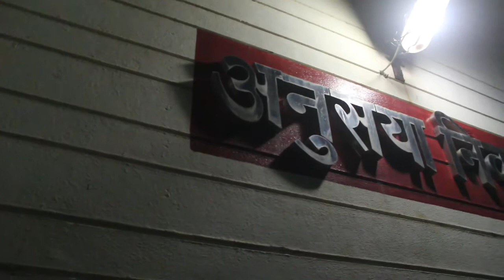Million Dollars Visit! | Meet Up With A Millionaire | Vlog | K.S.O Designs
Today's video is yet another vlog because today we are gonna pay a million dollars visit to someone. Meet up with a millionaire whose name is Shyam Chandrakant Sarang. He is a Self Made Millionaire and the best thing about him is that he earns $10,000 per day! Yes guys you heard me right. He earns $10,000 per day and if you guys don't believe me then you can just go ahead and Google him yourself and you will find out about him. Or else, you can just have a look at the image that pops up in the video which is the current profile of Mr. Shyam Chandrakant Sarang and which shows that currently, he is a director of two companies. Now that we have done verifying him, let me tell you his story.
Mr. Shyam Chandrakant Sarang belonged to a very poor family and lived in a small house just like you see in the rural areas. He somehow completed his school and started his college life. When he was in college, he wanted to start earning money so that he can support his family and make his financial status well. He began to think about a business plan. Since he was from a coastal area he wanted his business to do something with fishing. He came to know that there are lobsters which are sold at a cheap price in Goa so he used to ride his bicycle all the way from malvan to Goa and bring 3 bags full of lobsters to Malvan. Then, he used to sell those lobsters to local fish sellers and that's how he started earning some decent profit from it. Whenever he was on a vacation or on a holiday, he used to go to his uncle's house who was a fisherman himself, borrow his boat and used to go fishing. He used to be at 4:00 am in the middle of the ocean, fishing. This is how he started his first source of income that is buying a selling fished for profit. After he graduated his college, he got a job as a receptionist in Mumbai. It was a decent job and had a decent salary as well. He did that job for some time but later he thought that this job wasn't what he wanted. He wanted to become a big person. So, he quit his job, came back to Malvan and used that money he collected by doing that job as a capital to start something new. He thought why not start fishing as when every he wanted to go fishing he used to borrow a boat from his uncle which used to affect his uncle's business so he didn't want to borrow his uncle's board anymore. But, he didn't had enough money to buy a new boat for himself so he designed and manufactured a boat for his own. This boat was made out of fiber. Since his boat was cheap and of good and durable quality, it came in notice of various other fisherman. They started giving orders to him for manufacturing boats and that's how a new business was established. His company of manufacturing fiber boats prospered in no time and he was already a millionaire. But, did he stop there? No! He thought that why not explore the field of fishing. So, he did some research and established another company which produced byproducts from fishes that's were fish oil, fish meals, etc. And this company of his made over 200 millions in just one year.
When we reached his home, we realized that he was celebrating Ganesh chaturti too and had a very rich and elegant looking idol of Lord Ganesha.
When we had a look at the exterior of the house, you couldn't see much of the beautiful architecture of the house due to the dark but you could at least see the basic structure and esthetics of the house. This house used to be a small house which is now a two storeys bungalow. The best thing which I like is that this house did cost Mr. Shyam Chandrakant Sarang millions of dollars but he didn't even ask for a single penny of loan in order to build this house.
Now that we have seen the ground floor and the exterior of the house, it's time to see what's on the top floor.
On the top floor, there is balcony with a awesome swing in the middle. The living room of the top floor is very beautiful and the colour contrast of this room is very awesome and elegant and the curtains and the furniture of the room adds up to the elegance of the room.
Now that we have seen the house of Mr. Shyam Chandrakant Sarang, it's time to head back home.
It was a really long day and an awesome one and had great fun to visit Mr. Shyam Sarang. The secret which I have been keeping from you guys is that Mr. Shyam Sarang is actually my uncle. He is the cousin brother of my mom and I have known him since childhood. He has always inspired me to follow my passion in life and taught me that if you have the courage to dream big, then you should also have the courage to follow your dreams through hard work and make them come true. I hope that one day, I can be like him and make him proud.